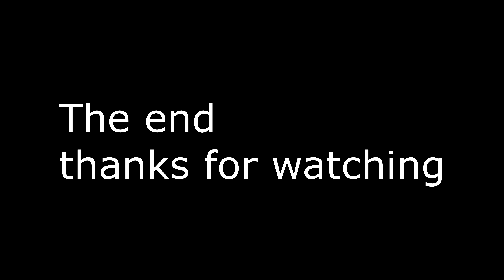J15 at Kames 26 9 21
This was amembers test day, I took advantage of this as Kames is a nice location. Did a few laps before the weather pissed me off.